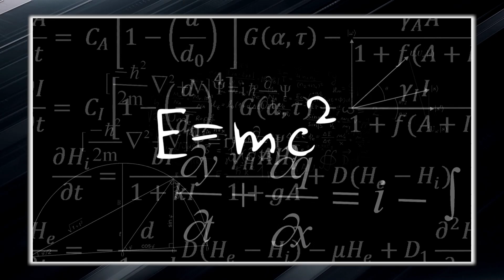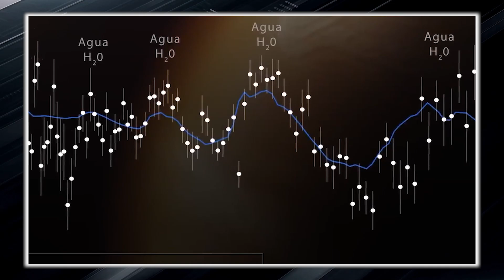James Webb Telescope Just Announced That The Universe Existed Before The Big Bang